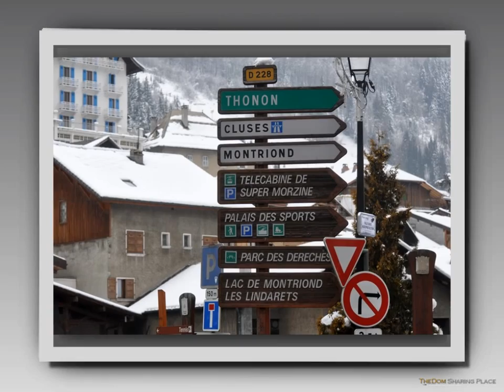TheDom Envelope TPL